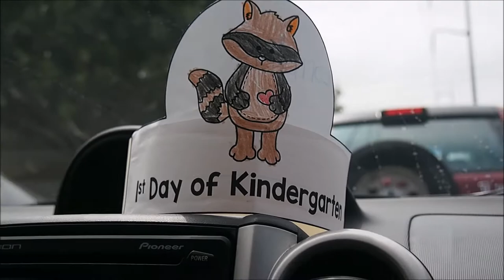Lorraine's First Day Of School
This is a very special day for me, I waited so long for it. I really enjoyed my very first day  of school. I hope you guys like it.